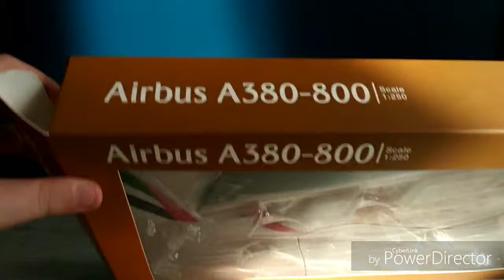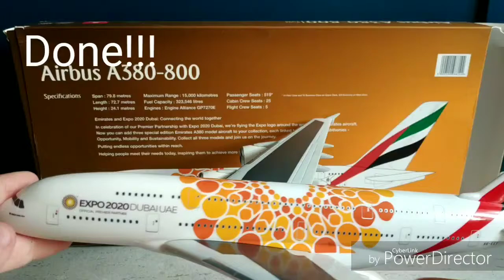First on YouTube|Unboxing & Review|Airbus A380-800|A6-EEY| Orange Expo Livery